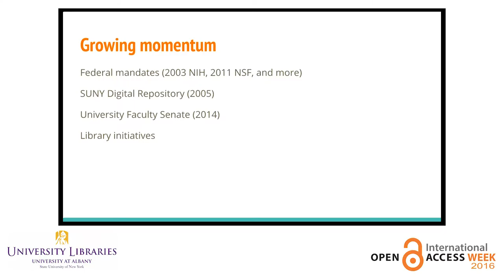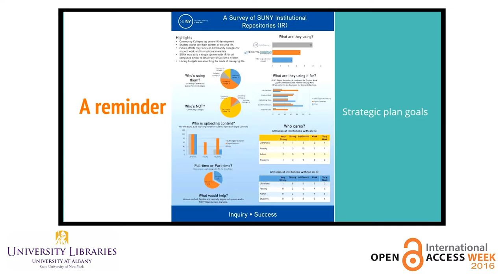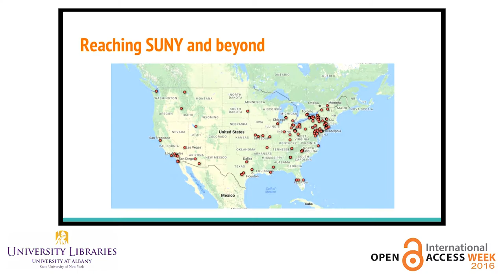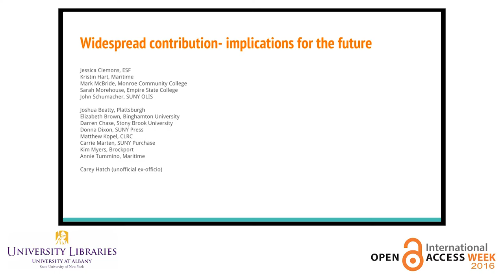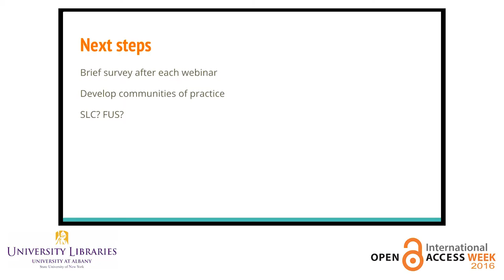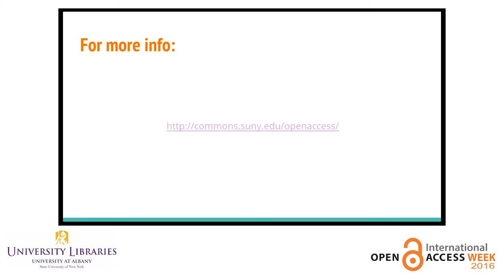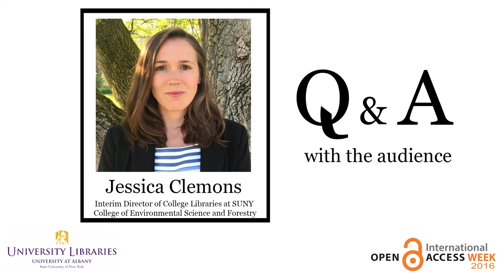SUNY-Wide Open Access Initiatives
A presentation given at the University at Albany, State University of New York Open Access Day 2016 event which was held on October 25th, 2016.

Jessica Clemons, Interim Director of College Libraries at SUNY College of Environmental Science and Forestry